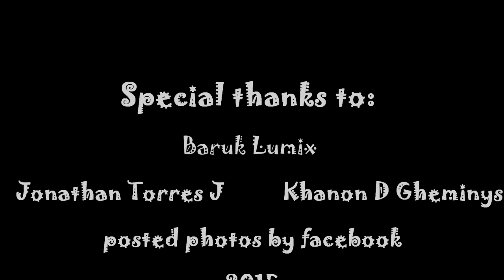Balzapote travel Veracruz Mex.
Balzapote: viajes, turismo, buena comida y vida nocturna.